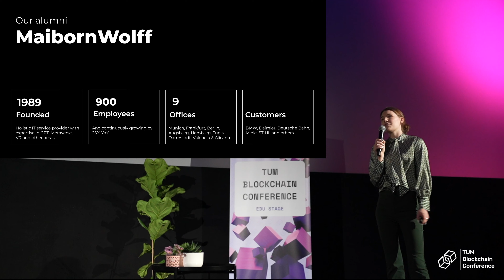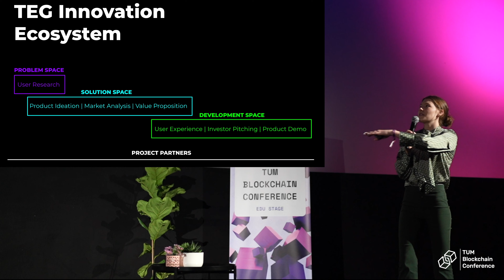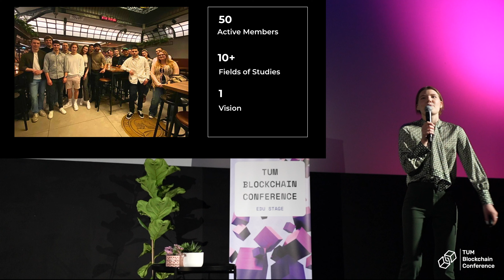TEG Munich - Student Initiative Night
As part of the TUM Blockchain Conference, TEG Munich pitched their Initiative during the Student Initiative Night, you can find more information about them below:

The Entrepreneurial Group (TEG) is a student-run organization focused on promoting and nurturing entrepreneurial thinking and activities among university students. The primary goal of the club is to provide students with opportunities to develop their entrepreneurial skills and expand their network by participating in various projects, workshops, and events.

teg-ev.de